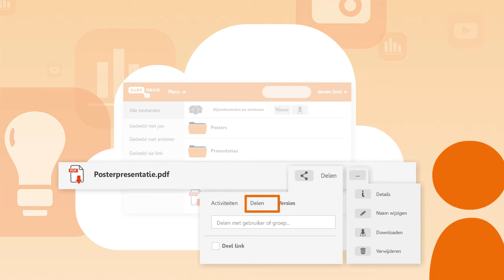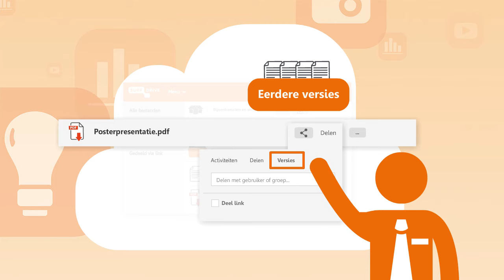Tutorial SURFdrive - Webomgeving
Tutorial over de mappenstructuur en knoppen in SURFdrive